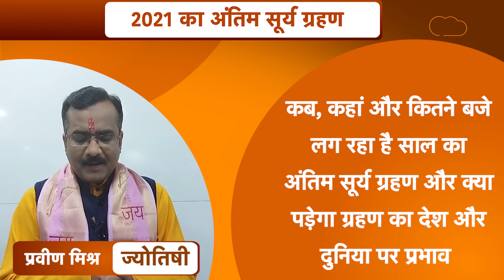साल का अंतिम सूर्य ग्रहण, क्या पड़ेगा देश और दुनिया पर प्रभाव | Praveen Mishra | Astro Tak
Surya Grahan 2021 : मार्गशीर्ष अमावस्या के दिन साल का आखिरी सूर्य ग्रहण लगने जा रहा है. 4 दिसंबर, शनिवार के दिन लगने वाला ये ग्रहण इस साल का अंतिम सूर्य ग्रहण है...ऐसे में ज्योतिर्विद प्रवीण मिश्रा जी से जानते हैं इस ग्रहण का देश और दुनिया पर क्या प्रभाव पड़ेगा...